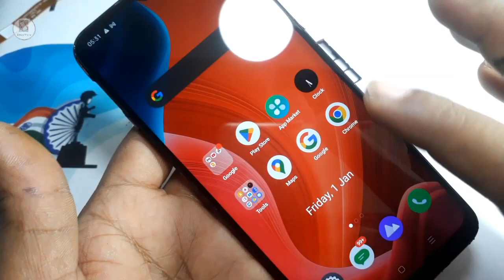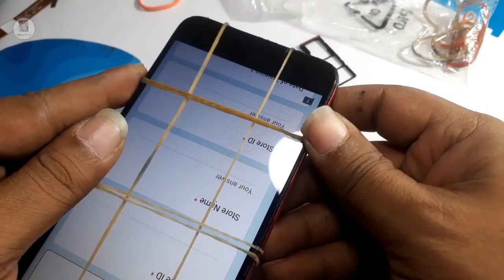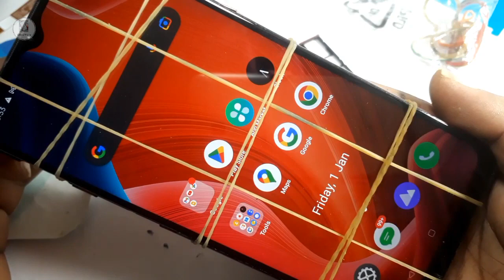Realme C3 Display Change || Ralme C3 Folder Change || Realme Combo Change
Realme C3 Display Change || Ralme C3 Folder Change || Realme Combo Change ||  @Technical Guruji

भाई बड़ी मेहनत से आपका छोटा भाई आपके लिये वीडियो बनाता हैं भाई चैनल को सब्सक्राइब करलिया करो और कोई  गलती हो जाये  तो छोटा  भीम समझ कर माफ़ करना और कमेंट में मेरी गलती  सुधारना ! धन्यवाद्
जय हिन्द जय भारत लव यू भाइयो !

dosto aaj ki video me apko sikhata hoo ki realme c3 c5 c5i me display kaise change kare

your queries***

realme c3 display change kaise kare

realme ka folder kitne ka aata hai

realme c3 ka display price

realme mobile display price

realme c3 display change cost

realme c3 ka folder change kaise kare

mt best videos***

thankss for watching love you all